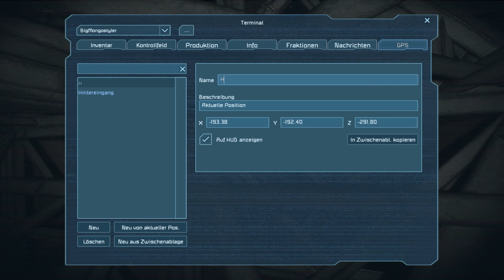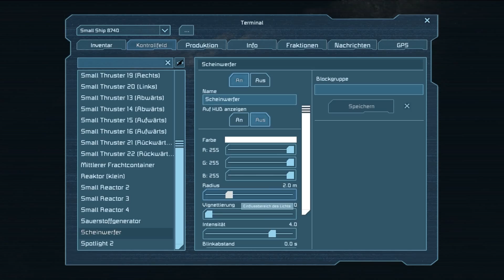Mysterious LAAGs - Space Engineers #37[HD+]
Manchmal fängt es an zu Laageee.. Fast schon wie Slow-Motion.. Ob das an unseren ganzen Mods liegt.. hmm

▼Diese Sounds/Music stehen mir als TGN Partner zur Verfügung
▼Du willst auch TGN Partner werden dann schreib mir ne PM ;)